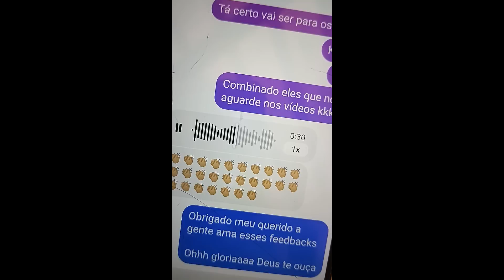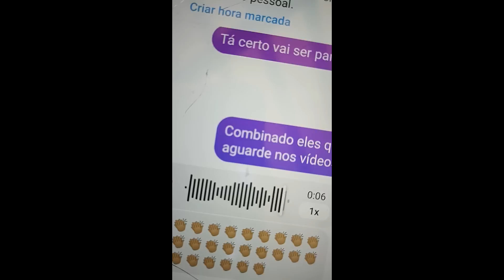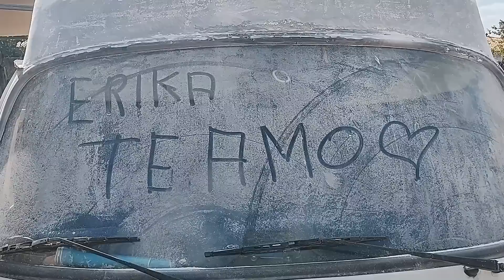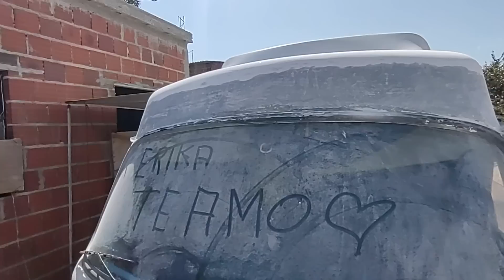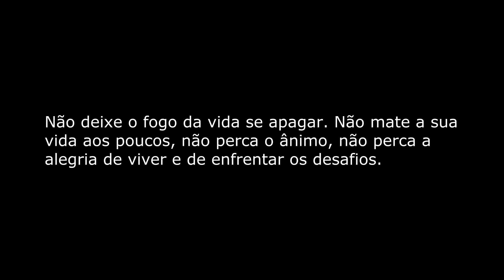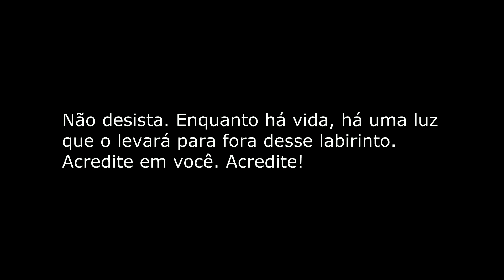DESABAFO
🤩 Seja bem-vindo ao canal Diva Viajante!

Aqui, Érika e Luiz embarcam em uma aventura épica a bordo da sua kombi, vivendo uma vida nômade cheia de emoção e descobertas.

👉🏼”Vida Nômade: Sonho de muitos e coragem de poucos".
Este emocionante eBook mergulha na jornada inspiradora de um casal corajoso que escolheu abandonar as convenções da vida sedentária em busca de liberdade, aventura e experiências únicas.

Apoie o nosso canal e torne-se um verdadeiro apoiador de sonhos adquirindo nossos itens personalizados, como ímãs ou adesivos incríveis, disponíveis em nossa loja no Instagram

Nosso Instagram está repleto de fotos e atualizações diárias, permitindo que você mergulhe em nossas aventuras ao vivo.
Apoie nossa jornada através do PIX:
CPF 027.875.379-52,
Banco do Brasil, em nome de
Erika Rodrigues.
Sua contribuição é essencial para continuarmos explorando o mundo e compartilhando histórias cativantes com você.

No Canal Diva Viajante, você encontrará vídeos que mostram nossa rotina nômade, compartilhando experiências, aprendizados e todas as dicas sobre como se virar na estrada, especialmente no que diz respeito a trabalhar online. Além disso, abordaremos temas inspiradores como empreendedorismo, motivação e criatividade, proporcionando uma fonte de inspiração para você também perseguir seus sonhos.

Lembre-se de que nossos vídeos são gravados com antecedência, garantindo a melhor qualidade e entrega de conteúdo.

Junte-se a nós e faça parte dessa aventura incrível. Prepare-se para se surpreender, se inspirar e descobrir um novo mundo de possibilidades. Diva Viajante está aqui para mostrar que a vida é uma aventura inesquecível!